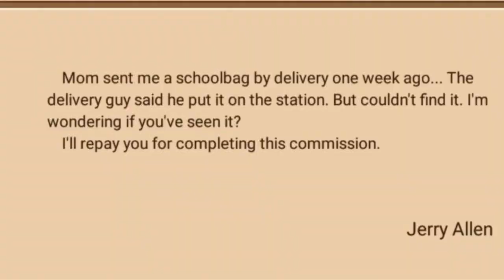HarvestTown Harvest Town Npc Items part 2 #19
Hello guys I'm back with new Tutorial Harvest Town video "Npc items part 2

Tutorial
1. Cara bikin pedang kayu
2. Dimana membeli benih bibit tanaman
3. Cara craftig fishing trap
4. Cara mendapatkan oyster
5. Cara crafting chest
6. Cara cari skateboard atau sepeda yang hilang
7. Cara mendapatkan silver ore
8. Cara bikin bean wine
9. Cara repair fountain
10. Cara jual barang
11. Cara cepat naikin level

Tutorial
1. Cara mendapatkan mahogany
2. Cara mendapatkan silkworm
3. Cara mendapatkan hay
4. Cara mendapatkan caterpillar
5. Cara mendapatkan wood
6. Cara mendapatkan copper ore, copper ingot
7. Cara membikin makanan ayam dan sapi
8. Cara membikin coal
9. Cara repair bait workshop dan gunanya
10.Cara repair melt workshop dan gunanya
11. Cara mendapatkan ginseng

-Composer : Chiro
-Sound : Milktea
[Contact the Artist]
+E-Mail Adress